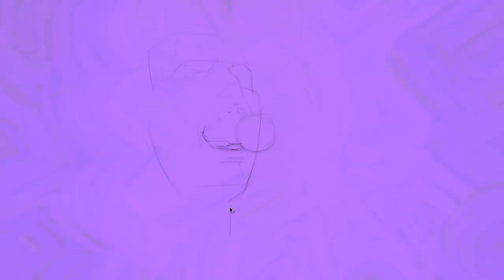Portrait in tribute to "Freddie Mercury" "Queen" by Manuel Berrios C. wacom-photoshop-camtasia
Thanks to "Freddie Mercury" and "Queen" for being such a great inspiration to me.
Portrait in tribute to "Freddie Mercury" "Queen" by Manuel Berrios C.